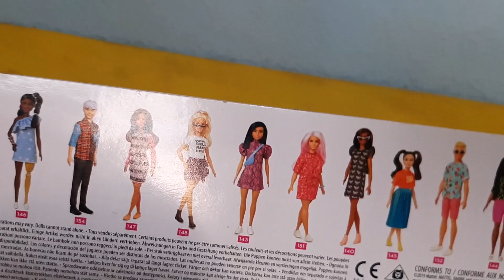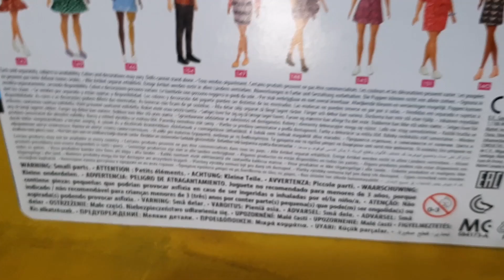BARBIE FASHIONISTA #151 | Reseña en español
Únete a mis membresías para tener contenido exclusivo:
💜¡ENVIAME UNA CARTITA!💜
Gigi Colecciona
C.P. 55701
Sígueme para el mejor contenido 100% Barbie 😁
Mi Facebook: